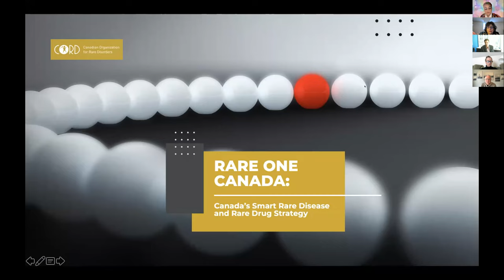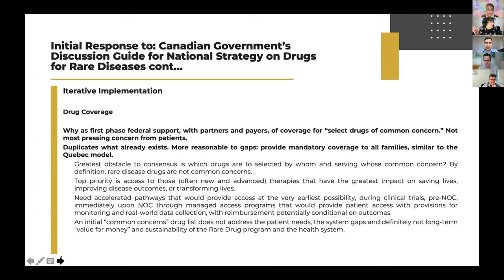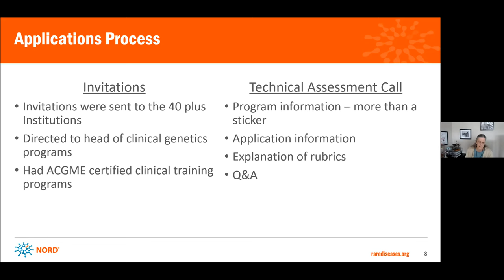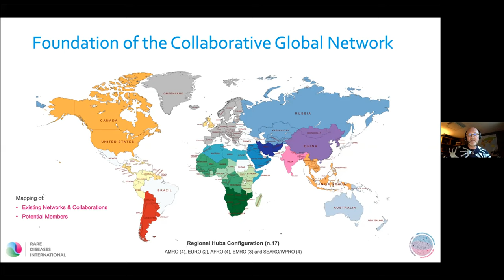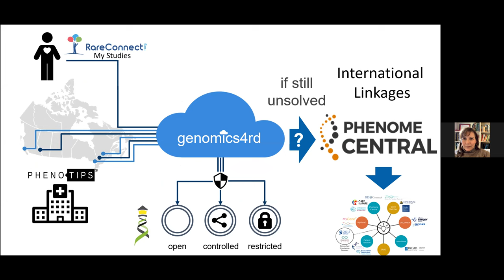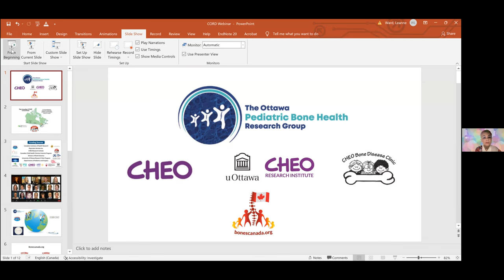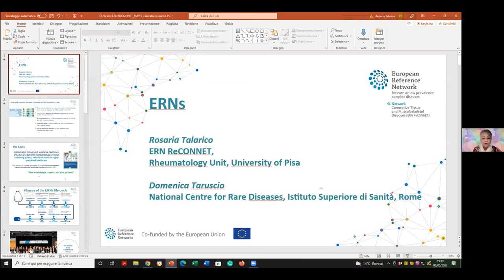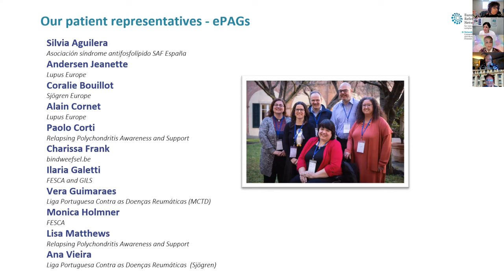Webinar: Rare Disease Centres of Excellence